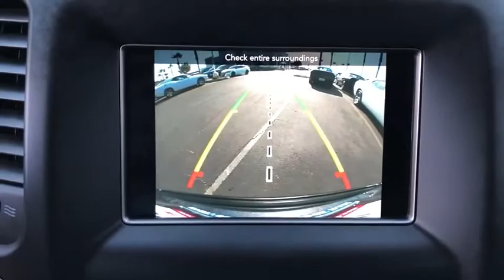2019 Jeep Grand Cherokee Victorville, High Desert, Hesperia, Apple Valley, Adelanto, CA YT3108AA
Granite Crystal Metallic Clearcoat Used 2019 Jeep Grand Cherokee available in Victorville, California at Victorville Motors. Servicing the High Desert, Hesperia, Apple Valley, Adelanto, CA Area.
2019 Jeep Grand Cherokee Laredo - Stock#: YT3108AA - VIN#: 1C4RJEAG3KC802850

Victorville Motors
14617 Civic Dr

Recent Arrival! Certified. CARFAX One-Owner. Clean CARFAX. Grand Cherokee Laredo, 4D Sport Utility, 3.6L V6 24V VVT, 8-Speed Automatic, RWD, granite crystal metallic clearcoat, black Cloth, 6 Speakers, Air Conditioning, AM/FM radio, Apple CarPlay/Android Auto, Bright Side Roof Rails, Cloth Bucket Seats, Driver vanity mirror, Dual front impact airbags, Front fog lights, Illuminated entry, Integrated Voice Command w/Bluetooth, Low tire pressure warning, Occupant sensing airbag, Outside temperature display, ParkView Rear Back-Up Camera, Passenger vanity mirror, Power 4-Way Driver Lumbar Adjust, Power 8-Way Driver/Manual Passenger Seat, Power steering, Power windows, Quick Order Package 2BE Laredo E, Radio: Uconnect 4 w/7 Display, Rear Parking Sensors, Rear window defroster, Remote keyless entry, Speed control, Spoiler, Tilt steering wheel, Wheels: 17 x 8.0 Silver Aluminum. 19/26 City/Highway MPG FCA US Certified Pre-Owned Details:brbr  * Includes First Day Rental, Car Rental Allowance, and Trip Interruption Benefitsbr  * Warranty Deductible: $100br  * 125 Point Inspectionbr  * Powertrain Limited Warranty: 84 Month/100,000 Mile (whichever comes first) from original in-service datebr  * Transferable Warrantybr  * Roadside Assistancebr  * Limited Warranty: 3 Month/3,000 Mile (whichever comes first) after new car warranty expires or from certified purchase datebr  * Vehicle HistorybrbrbrVictorville Motors prides itself on being in the business of serving people. Our commitment to the community is what has made Victorville Motors successful. We know that the value of developing people-friendly processes that support personal, as well as team growth develops a strong business. We've been honored to be a part of the High Desert since 1970 and we are passionate about continuing to do our part to make the Victor Valley a better place to live and work.